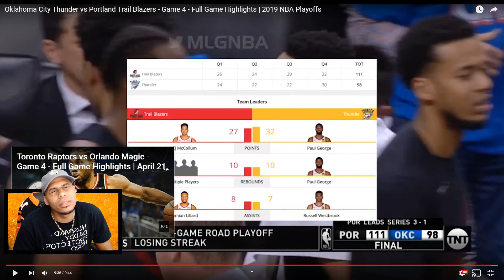Thunder, Y'all Suck! Paul George Should've Went To The Lakers! Thunder vs Blazers Game 4 2019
Reaction to Thunder vs Blazers Game 4 2019

My Reaction to Portland Trail Blazers vs Oklahoma City Thunder Full Game Highlights Game 4 2019